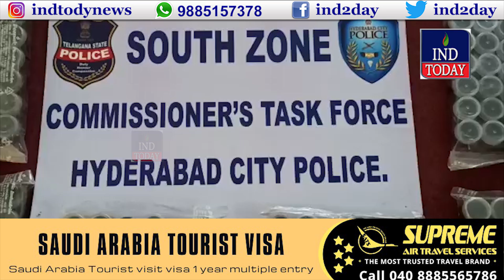7 Interstate Drug Peddlers Arrested in Hyderabad | 20-05-22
7 Interstate Drug Peddlers Arrested in Hyderabad | 20-05-22